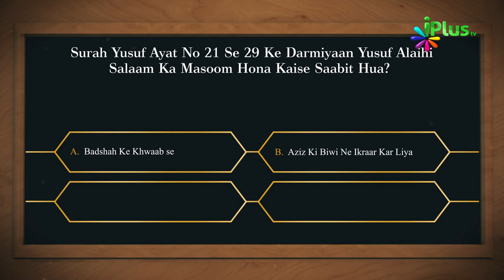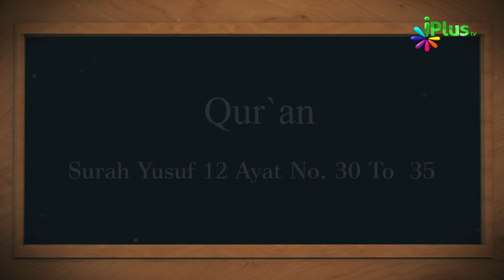Aaj Ka Sawal 347 - iPlus TV | Islamic Quiz | Islami Sawal Jawab | Deeni Sawal Jawab